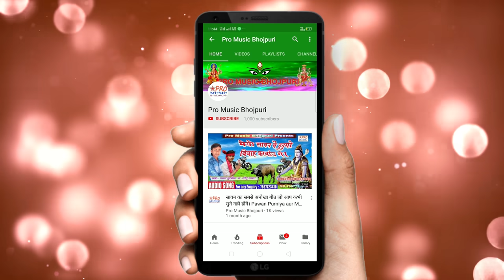सासु हरजैया करैछै रोजे लारैया। Maithili Parivarik Jhagra Song 2021. Mausam Yadav.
Sasu Harjaiya Karaichau Roje Laray
हमारे और चैनल को भी देखे।👇👇👇
Recording By:- Baba Khalifa Recording
गीतकार:-             Harinandan.
धन्यवाद।